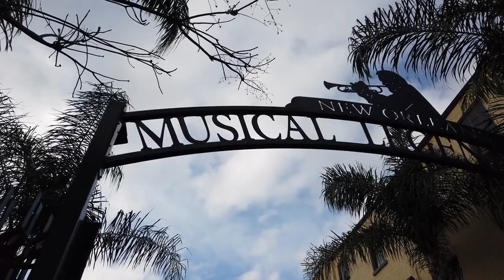Explore the Best Visiting Places in the Lone Star State Texas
Welcome to our Texas travel guide! In this video, we'll take you on a journey through some of the best visiting places in the Lone Star State. From the historic Alamo in San Antonio to the stunning natural beauty of Big Bend National Park, we'll show you the top destinations to visit on your next trip to Texas. We'll also explore the River Walk in San Antonio, the beautiful beaches of South Padre Island, and the impressive Texas State Capitol in Austin. Whether you're a history buff, nature lover, or simply looking for a fun vacation spot, Texas has something for everyone. So sit back, relax, and let's discover the best visiting places in Texas together!